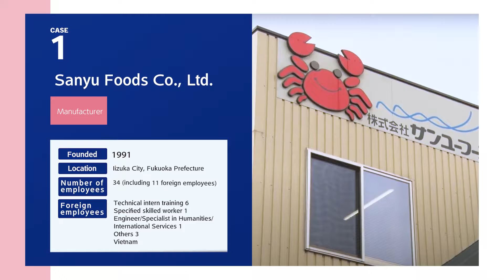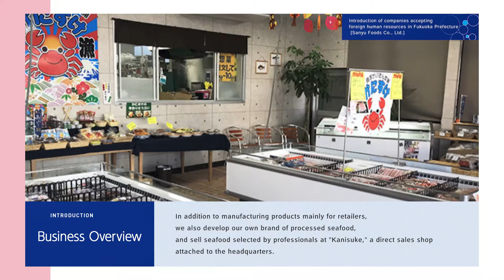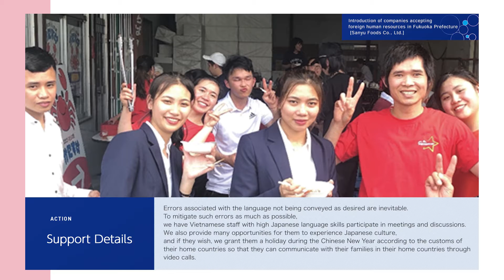【外国人材受入事例集】case01［英語版］株式会社サンユーフーズ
県内企業のみなさまやこれから来日しようとしている外国人材のみなさまに、外国人材が活躍している県内10企業の就業場面やコミュニケーション上の工夫に関する事例をご紹介しています。日本語・英語・中国語・ベトナム語の4言語版をご用意しています。
○福岡県ホームページ「福岡県外国人材受入事例集」のご案内
※なお、本事例の内容は作成時点（令和4年3月）のものです。